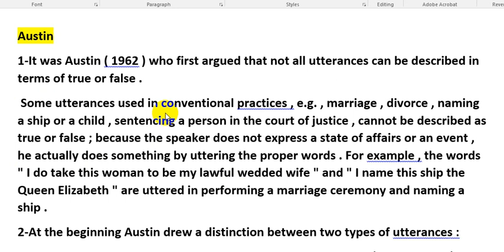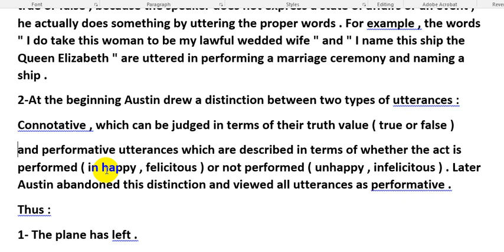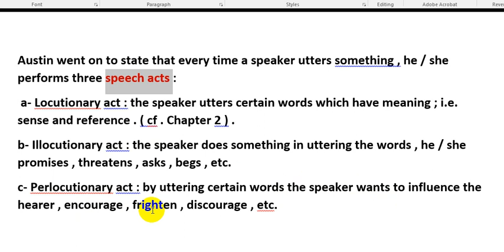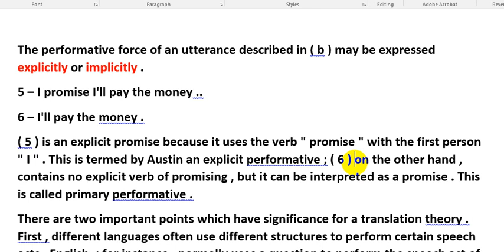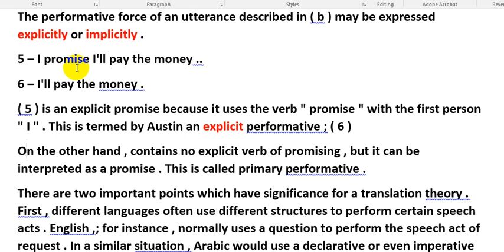Austin speech act in Theories of Translation